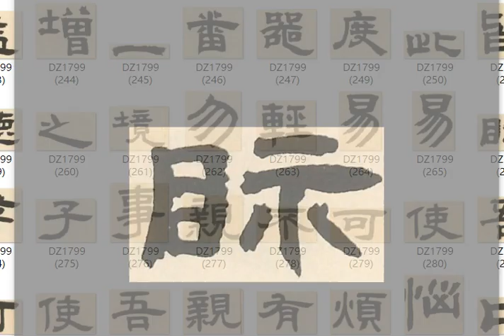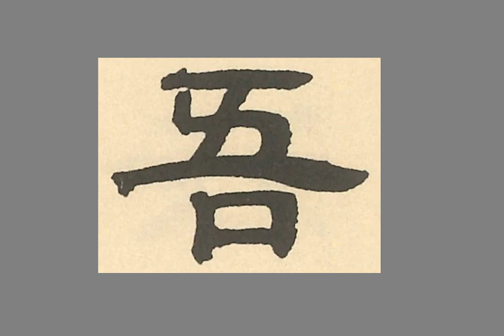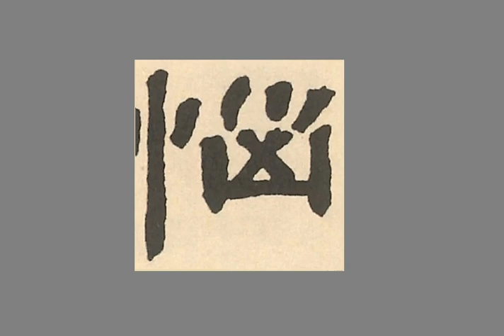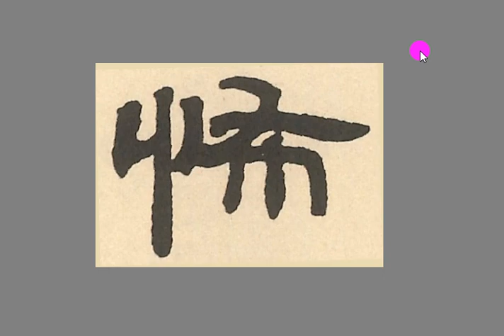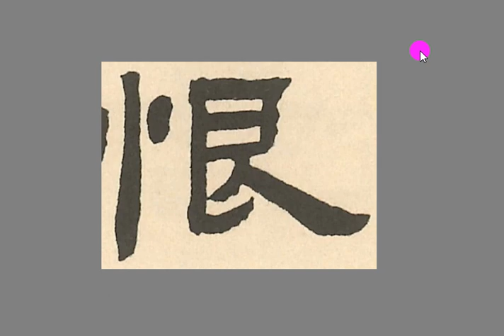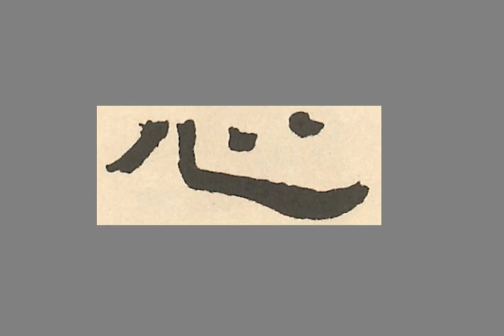鄧石如贈肯圖隸書冊角度調整01